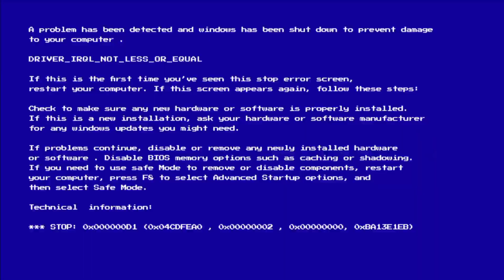Jalur Pariwisata Gunung Kidul Menjadi Surga Bagi Pecinta Basuri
Video ini hanya hiburan semata, bila ada yang tidak safety waktu hunting mohon jangan ditiru